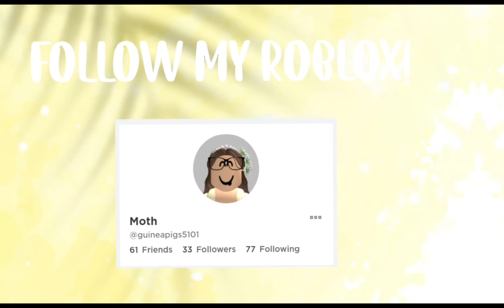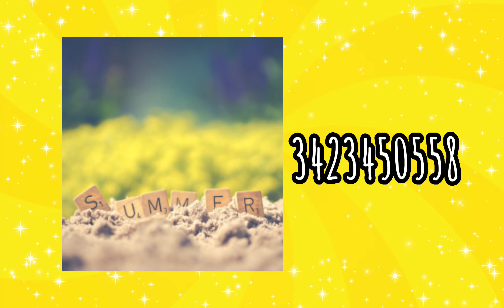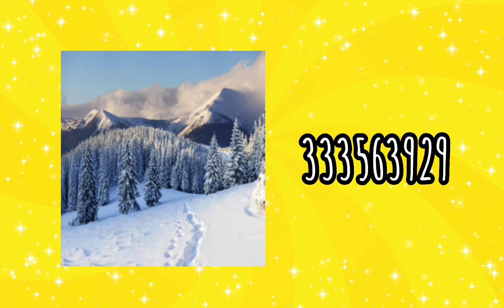▣◌ 65+ Aesthetic Decal IDs (Space, Seasonal, Food, etc.) || Roblox ◌▣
Hellooo!
Here are some decals for any Roblox game :D

Timestamps:

0:00 Intro

0:14 Space

0:54 Nature

1:36 Spring

2:20 Summer

3:01 Autumn/Fall

3:44 Winter

4:25 Ocean/Sea

5:08 Food

The audio isn't mine
Have a good day/night!
Bye bye!